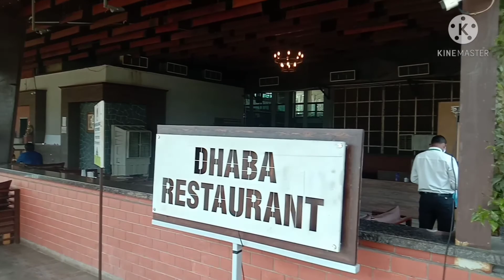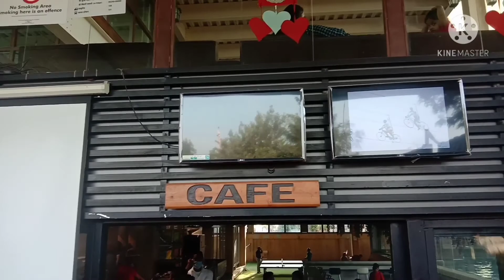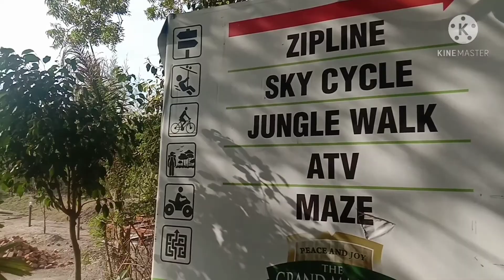The grand machal visit